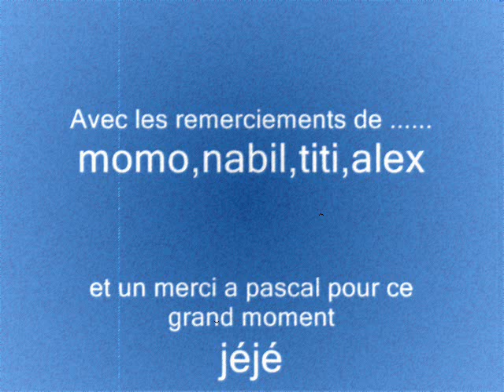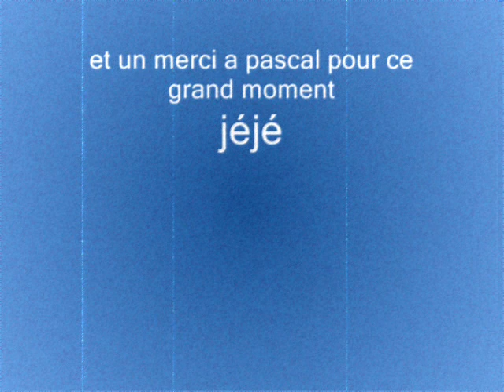pacal roi de la mobylette